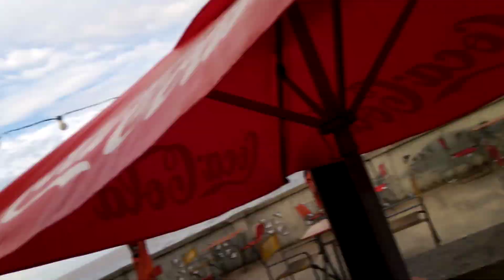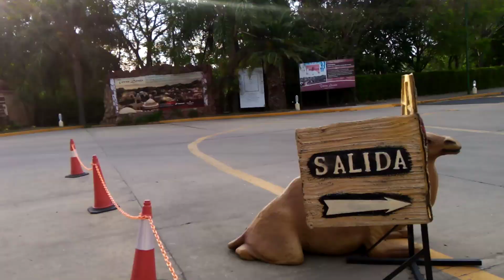Conoces la Costanera Norte Argentina fuimos a ver el río y a conversar con la gente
así está la costanera norte CABA conocela